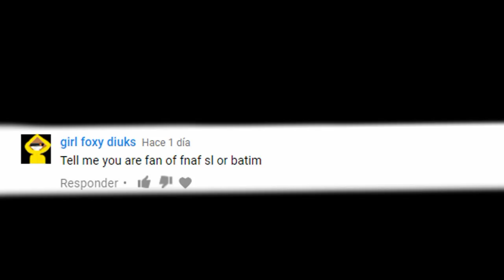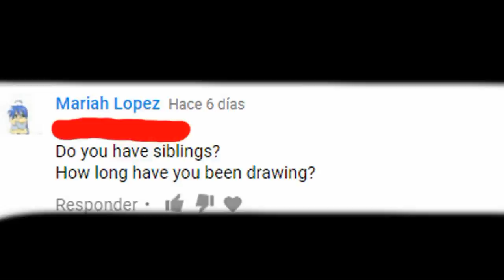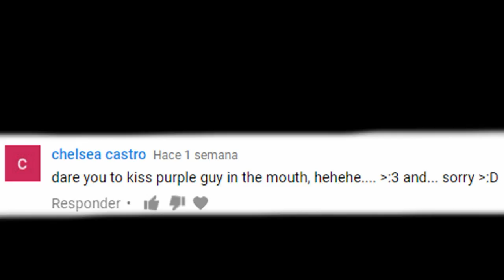Q and A!!! (WTF are this questions...?!)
Hahahahahaha! What kind of questions are this?!XD